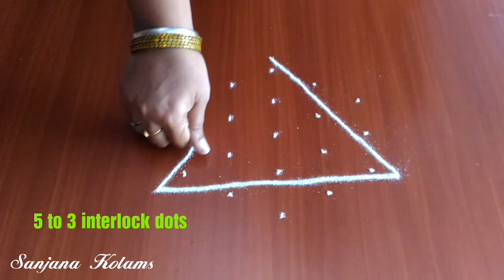41. Very Easy And Small Kambi Kolam For beginners.